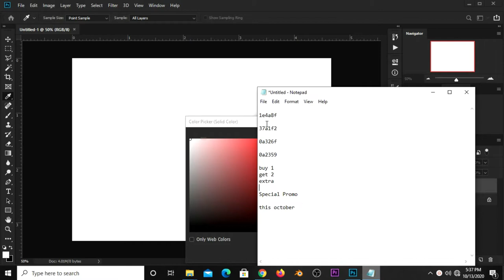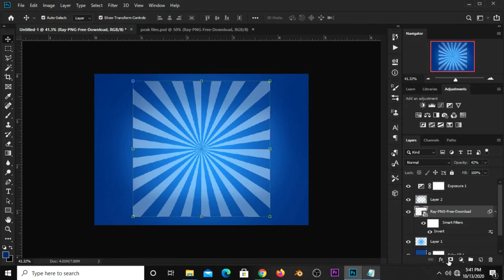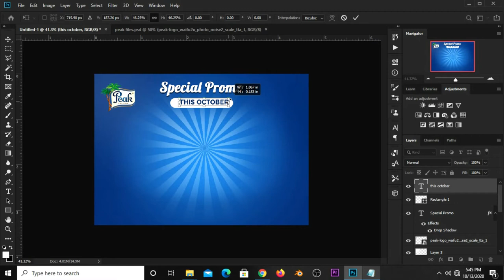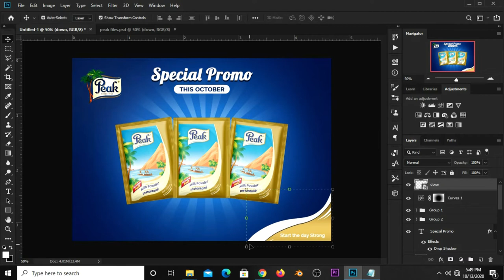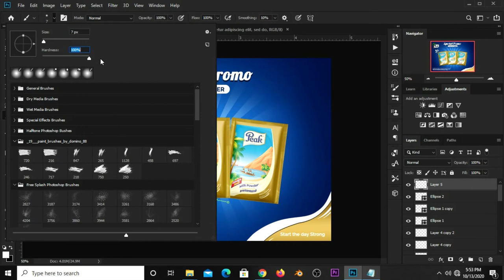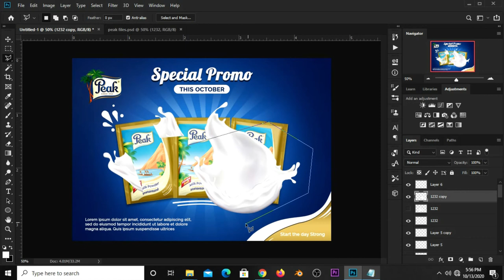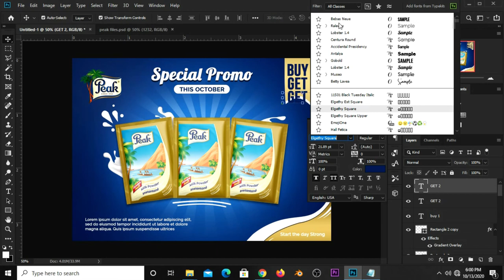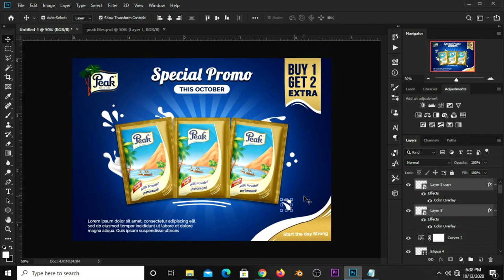How to Create Advertising Banner Design | Milk | Photoshop Tutorials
In this Photoshop Tutorial, I am going to show you how to  Create Advertising Banner Design | Milk Products.

Stay Blessed